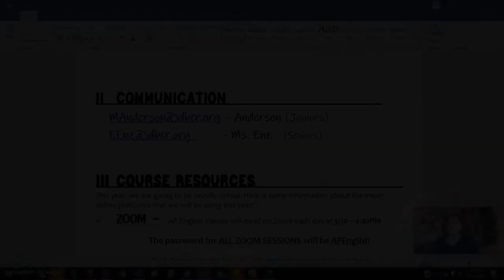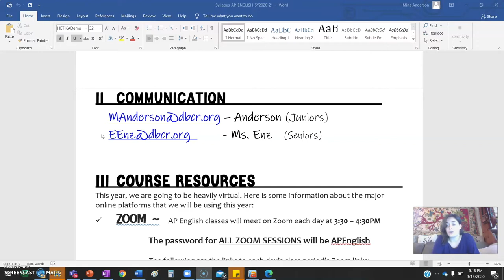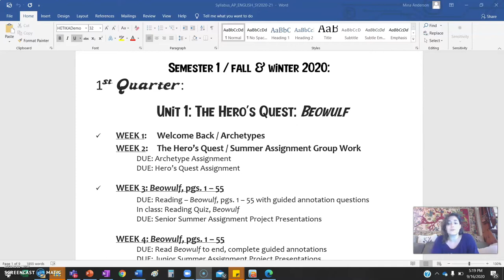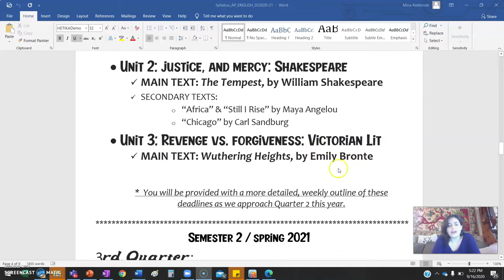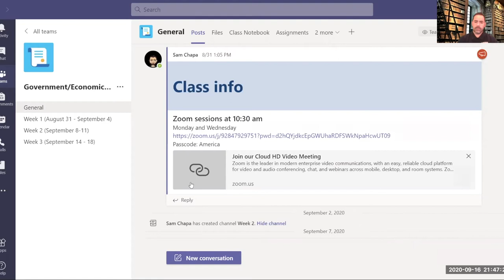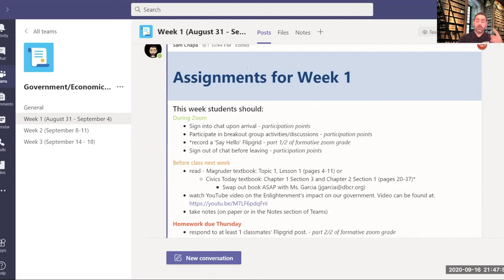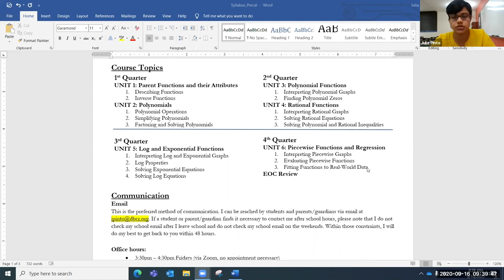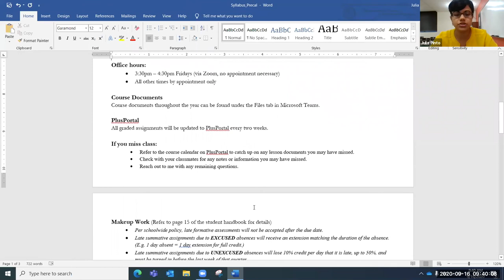DBCR Junior Teachers